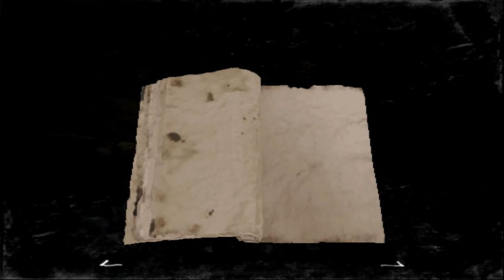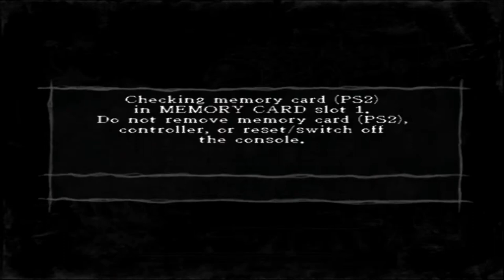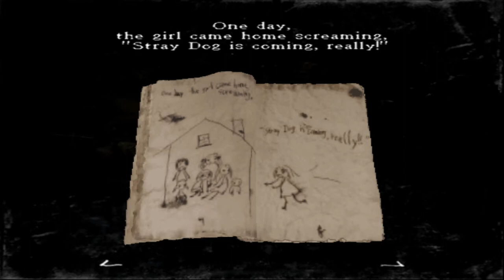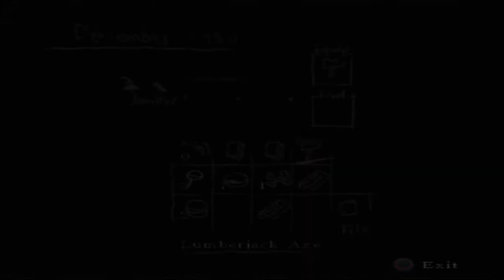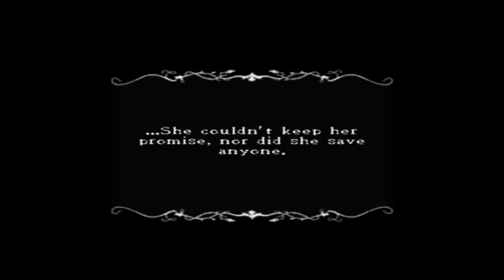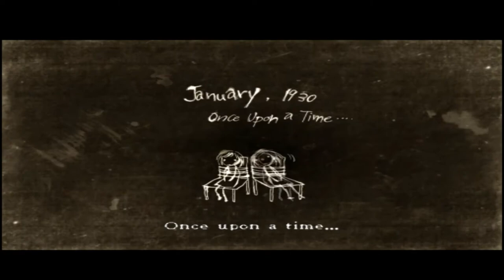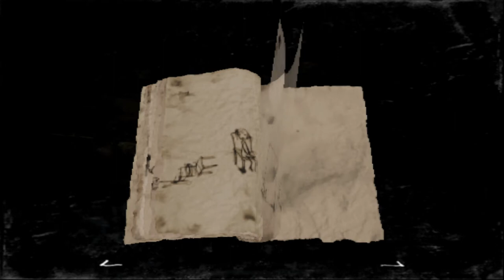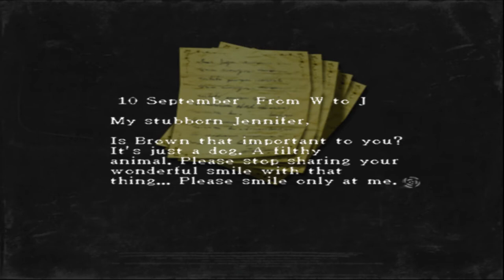Let's Play Rule Of Rose (PS2) #23